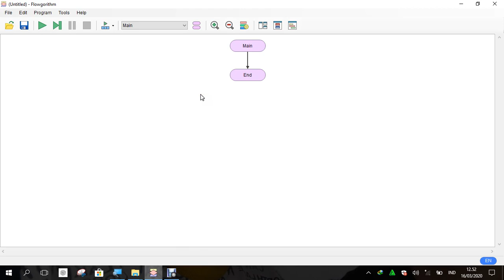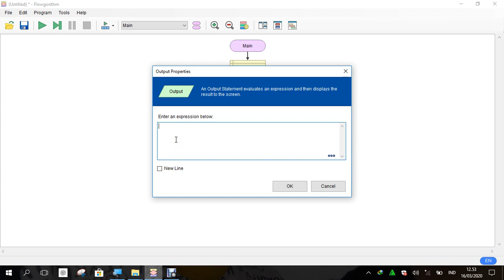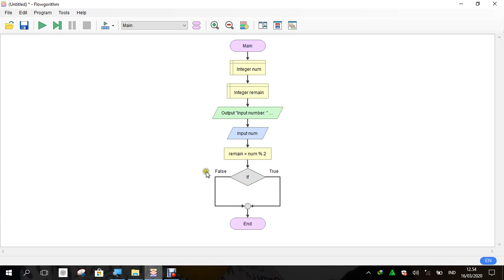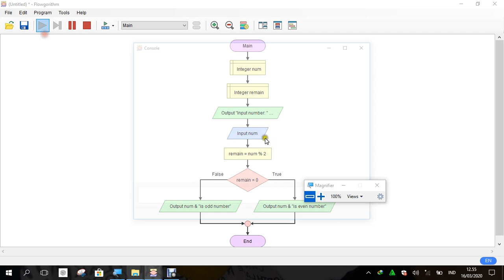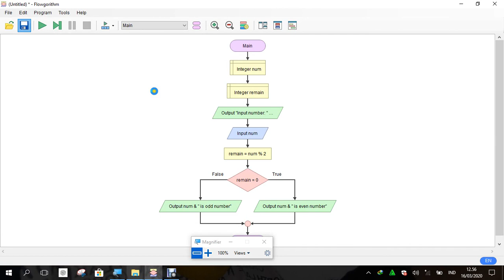ODD AND EVEN NUMBER USING FLOWGORITHM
In this video, we will discuss about coding to check the number is odd or even.